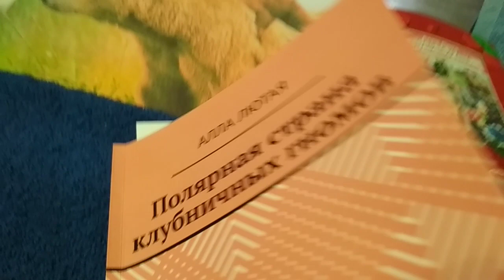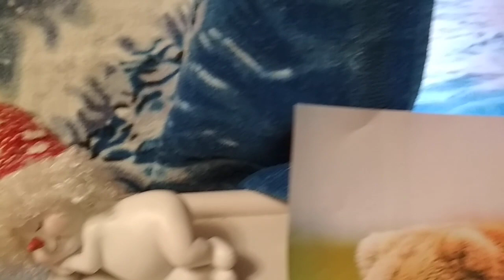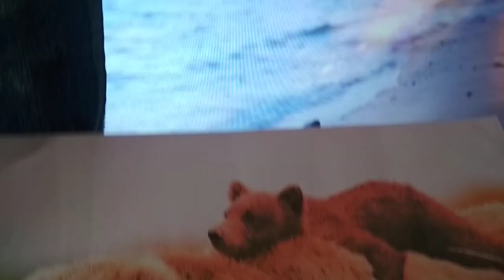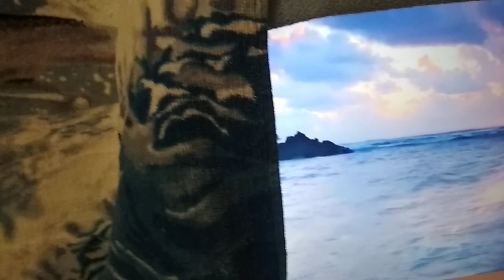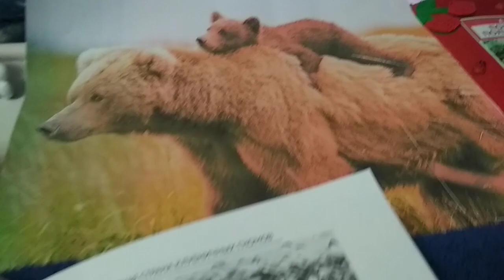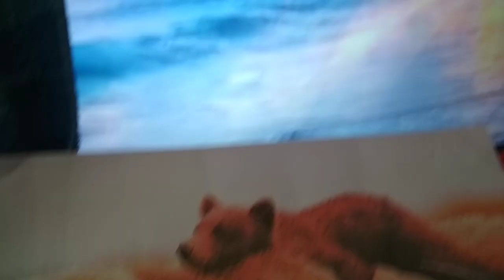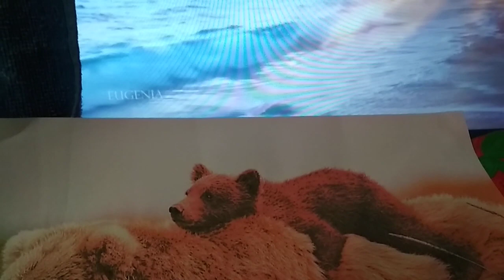Дивовижна подорож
Сказка "Полярная страна клубничных гномов"
Реальная сказка, которую полезно читать всем людям от трёх и до ста тринадцати лет. Там много картинок и живых историй. Волшебство окутает вас и унесёт в удивительный мир приключений.
Название 2 главы:
Морские путешествия Джексона и Беллы